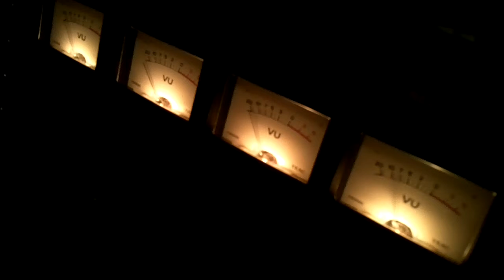The Gerry Hundt Trio, Behind the Scenes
A sneak peak inside SteadyGroove Studio, as we listen to playback of a new song, "County Line."